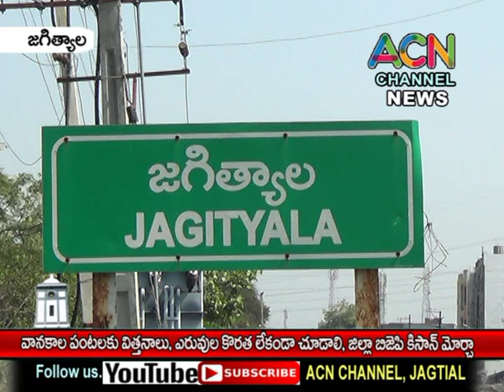జగిత్యాల జిల్లా లో వానకాల పంటలకు విత్తనాలు, ఎరువులు కొరత లేకుండా చూడాలి, బిజెపి కిసాన్ మోర్చా